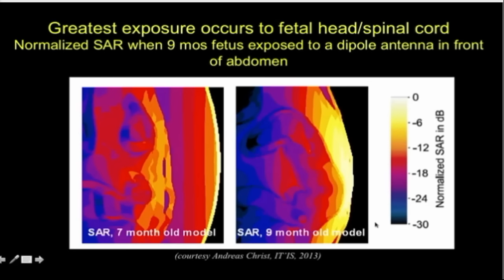Cell phone and wireless exposure during pregnancy Dr. Davis at Melbourne University.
The full video of the Dean's lecture at Melbourne university can be viewed